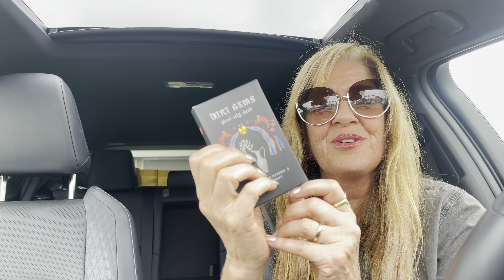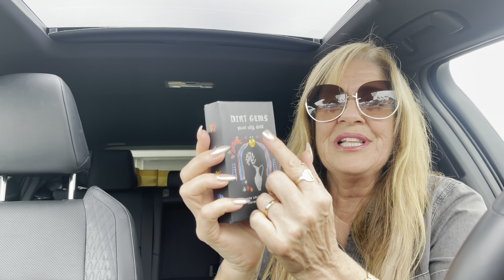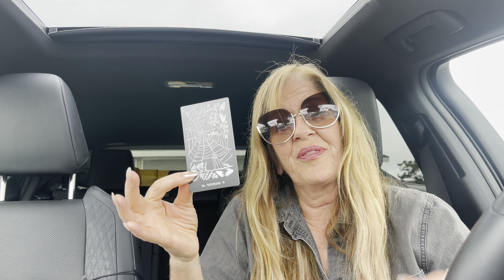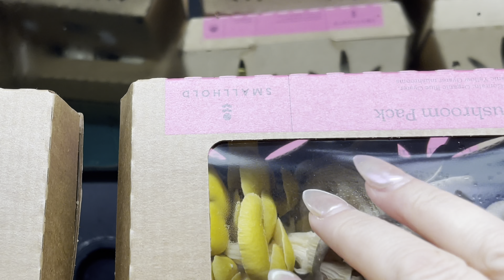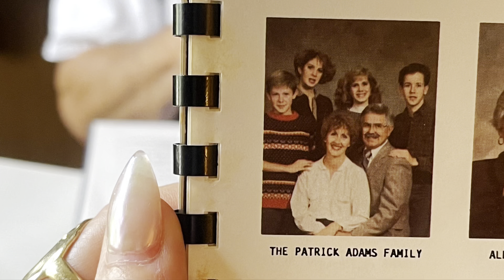Kitchen Witchin’ 🌈colorful food🌈 shop w/ me grocery haul & storage ASMR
AMMWitchu22 Daily video YouTube Challenge is a golden opportunity to breathe life into your YouTube channel. Join my Worldwide Coven Witchcraft Club ~~ Sacred Sweethearts tier for all the divine details. VERY LIMITED AVAILABILITY!
Here you will find the card of the day, discounts on everything I offer including 1:1 spiritual sessions,  a monthly bespoke candle service, weekly  *livestreams*, monthly tarot spreads & a wonderful growing community

I adore creating these works of Magick for you. Thank you for being in my life.

Moon bb Magick Tarot Deck & Unique Guidebook Limited Final Printing available late October 2021 SOLD OUT

Altalune Sensual Oracle Cards SOLD OUT

OPRAH MAGAZINE and the amazing Sarah Potter included Moon bb Magick Tarot! Thank you OPRAH & Sarah ❤️❤️❤️❤️❤️

Stay safe & cozy. BE BOLD!
Sending you all my Love&Magick,
Angela x
We talked about lovely people, places and things. Here are links to explore more:

 ‘What Would Jason Do?’ is my sweetie's beautiful channel!

Soft Landing Podcast by the wildly Magickal Amy Everard

Join me here every new moon of 2022 for a very special Ask A Modern Witch *LIVESTREAM* with the founder of Modern Witches Casey Zabala. Submit your questions in comments and we will answer channeled messages *LIVE